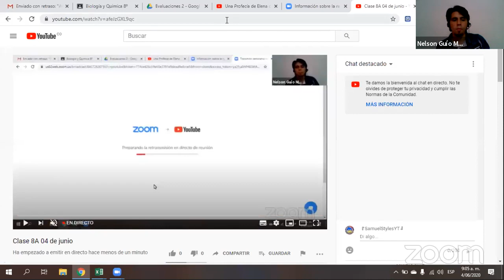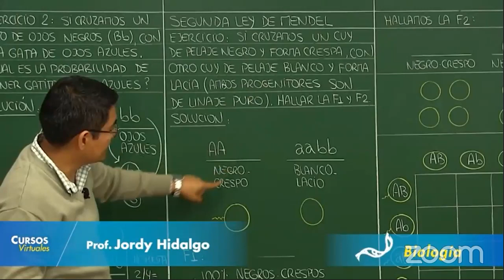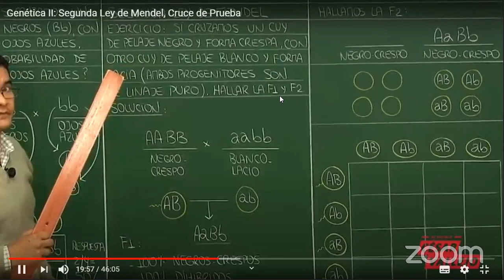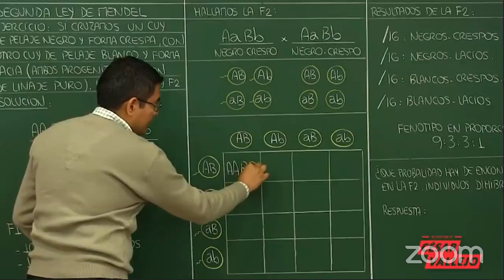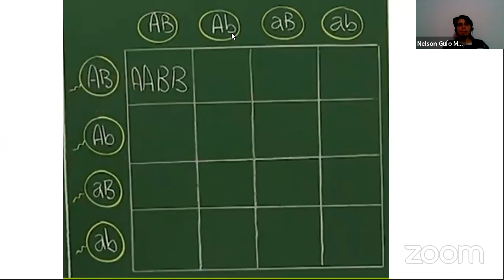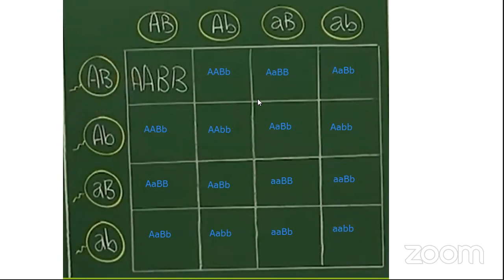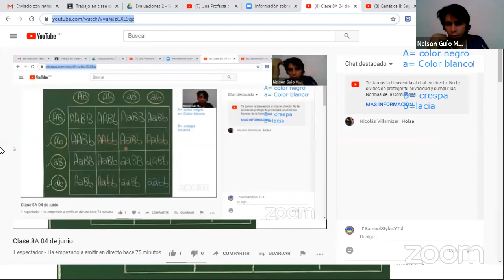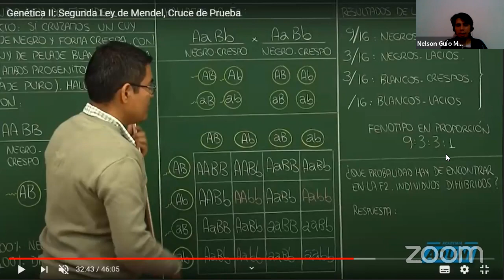Clase 8A 04 de junio